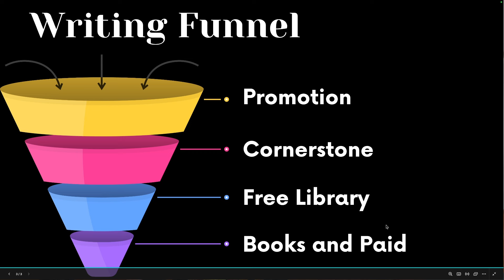Why You Shouldn't Write a Novel in 2024